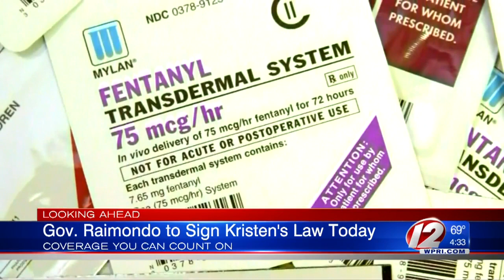Governor Raimondo to sign ‘Kristen's Law'